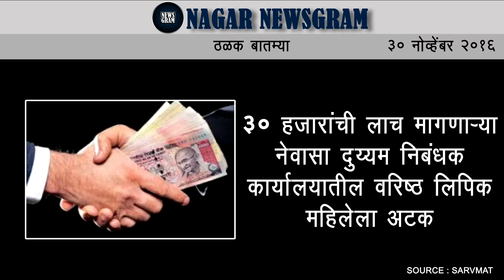Nagar Newsgram | Today's News Headlines | 30 Nov 2016